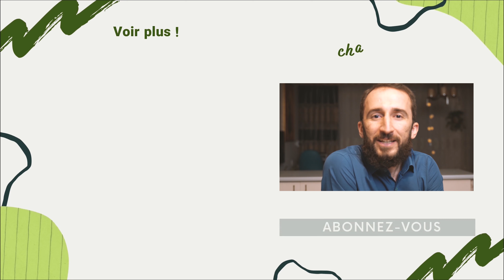Imam Hasan (a), vertus et les nobles caractères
Dans cette vidéo je vous donne des hadiths sur les vertus et les nobles caractères de l'Imam Hasan ibn Ali (a), le deuxième Imam des chiites et le petit fils du Prophète Muhammad (s).